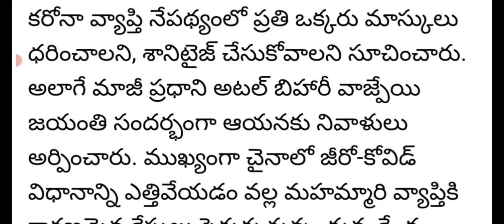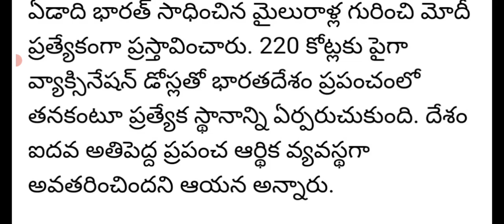రేపటి నుంచి మళ్లీ లాక్ డౌన్ కారణం తెలుసా|India again Lock down latest news